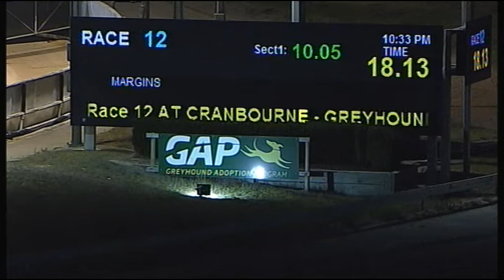CRN WED 14 MAR 18 R12